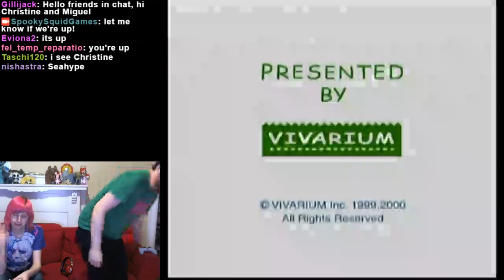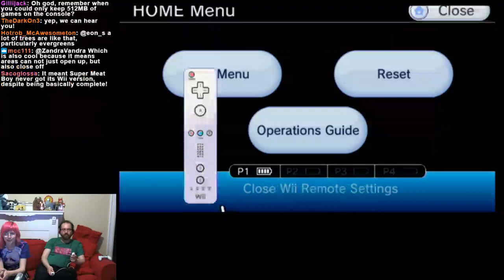Miguel and Christine Play Lost Winds and Seaman